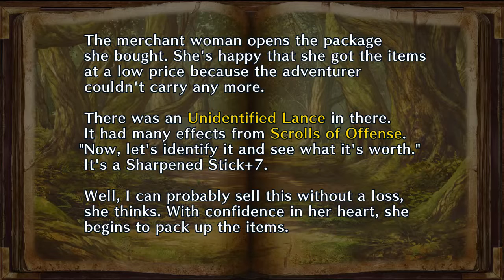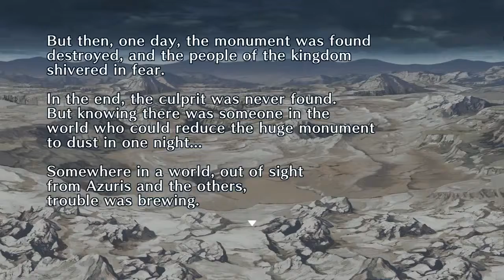Mystery Chronicle: One Way Heroics - Easy Archer Playthrough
My playthrough on easy as an archer.

World code is:  EuZAUMef